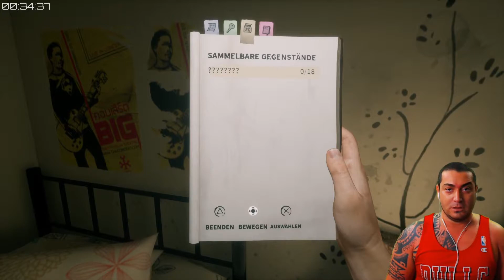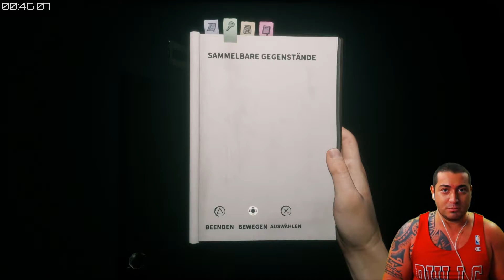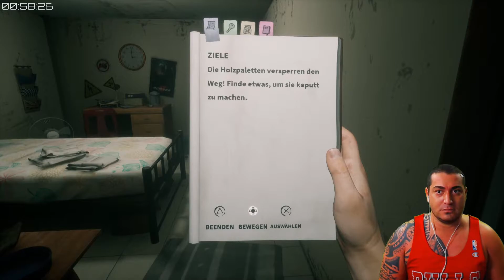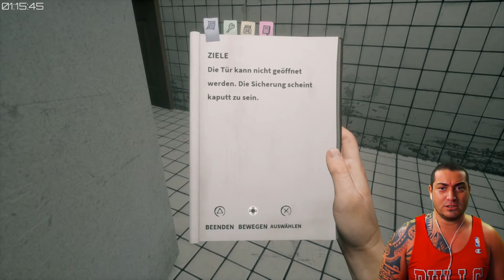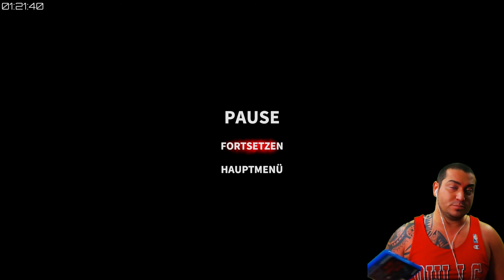Home Sweet Home Angezockt! Gameplay German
Mit kostenlosem Abo nichts mehr verpassen auf BROCK1903 (Glöckchen aktivieren nicht vergessen)

Wenn ihr mich unterstützen wollt und Lust dazu habt, könnt ihr dies hier mit einer Spende tun.

Danke an jeden einzelnen für die Spenden :)

Home Sweet Home kaufen bei Amazon